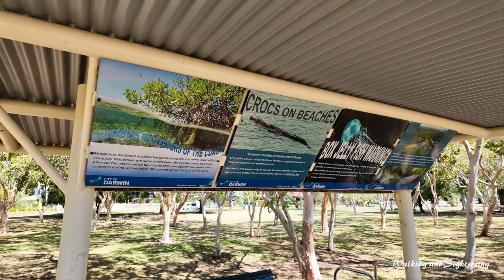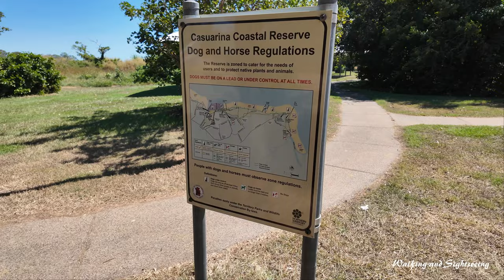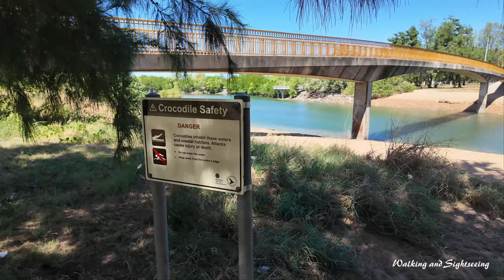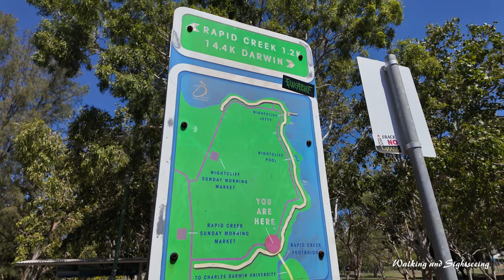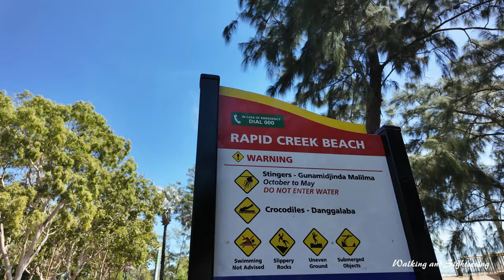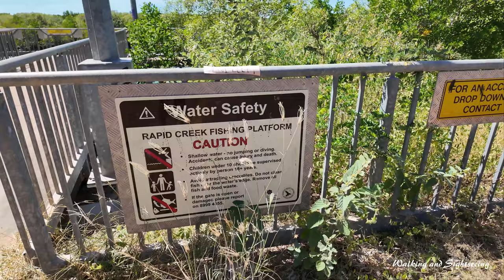Rapid Creek Darwin NT Australia 🇦🇺 2024 Exploring Walk Tour | Beach Footbridge and Fishing Platform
A walk exploring some of Rapid Creek. We do a short walk over the footbridge and walk on the beach. We visit the the fishing platform for a great view of Rapid Creek Northern Territory Australia.

The Peter Mahony Fishing Platform is located on Casuarina Drive, near the Rapid Creek footbridge. The fishing platform is designed specifically for wheelchair access.

Rapid Creek refers to both a creek in the city of Darwin, Northern Territory, Australia and the name of a suburb north of the city, situated where the creek meets Darwin Harbour. It is the traditional country and waterways of the Larrakia people.

Rapid Creek is a predominantly residential area and is generally associated with its sister suburb, Nightcliff, and the adjacent northern suburbs of Millner and Coconut Grove. A lot of development has been completed on the coastal road, Casuarina Drive, which runs along the coast from Rapid Creek to Nightcliff.

Rapid Creek Sunday Market is the oldest market in Darwin. It's held every Sunday morning, and comprises stalls selling fresh produce including fruit, vegetables, Asian produce, herbs and spices, exotic plants, and seafood. There are also food stalls selling dishes from a variety of cuisines including Indian curries, Malaysian Laksa, Vietnamese rice paper rolls and Thai papaya salad.

Rapid Creek Beach is a beautiful beach located in the suburb of Rapid Creek in Australia. The beach stretches approximately 1.5 kilometers and has a stunning white sand color.

Rapid Creek Darwin NT Australia